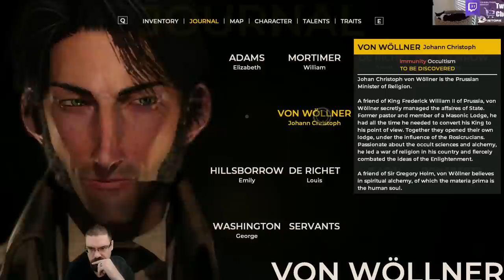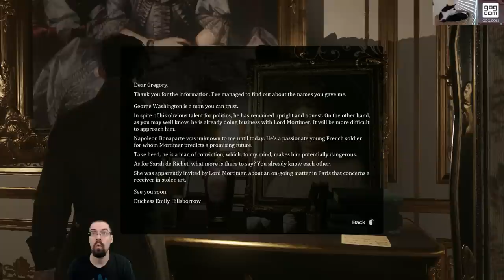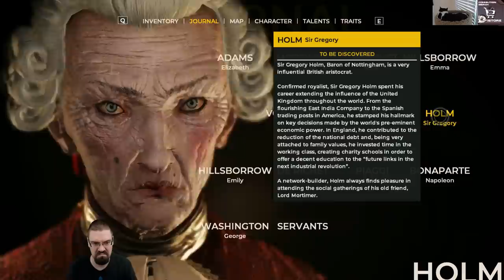Let's Play The Council (Full Game) With CohhCarnage - Episode 9